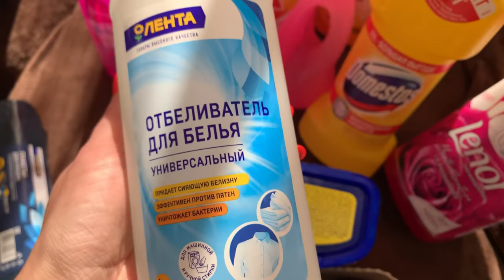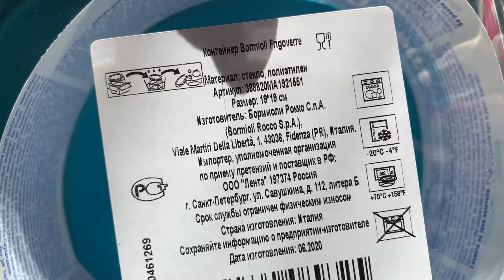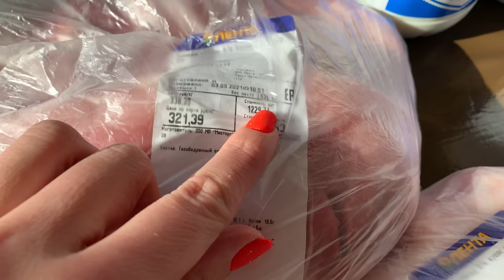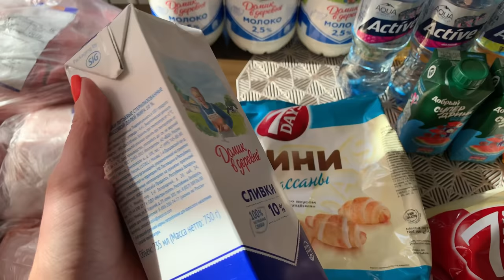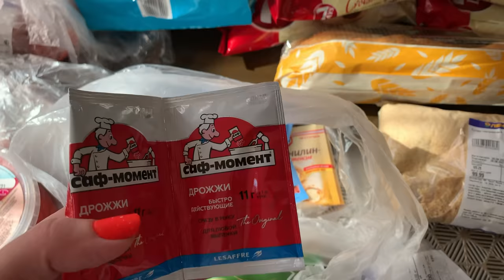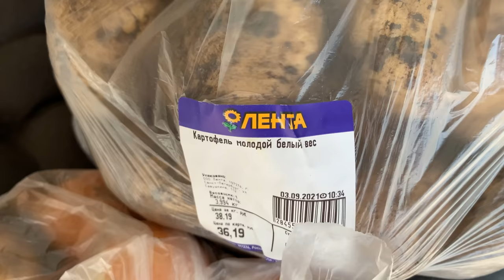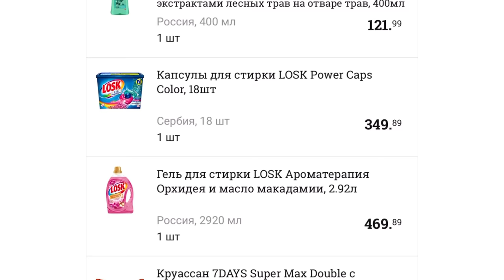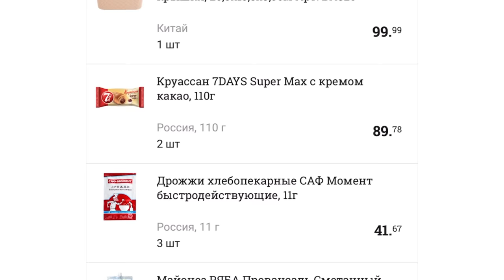ЗАКУПКА ПРОДУКТОВ В ЛЕНТЕ